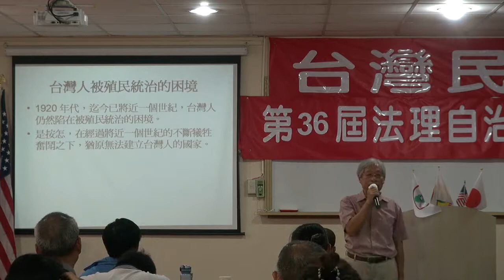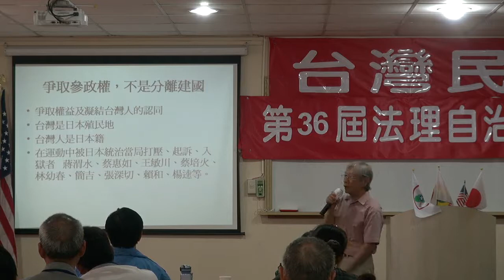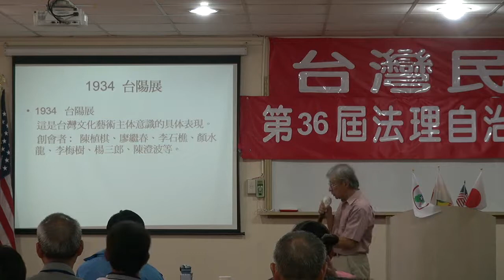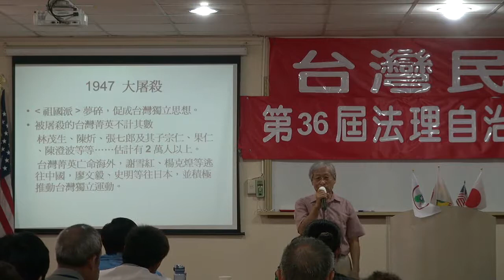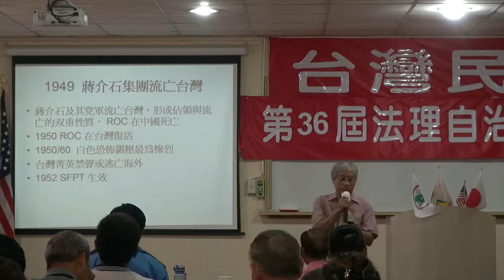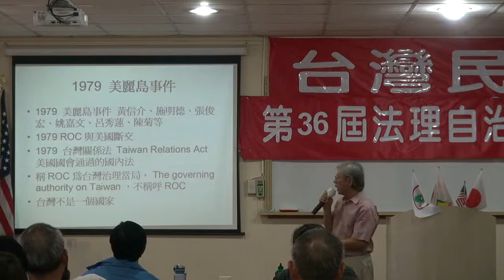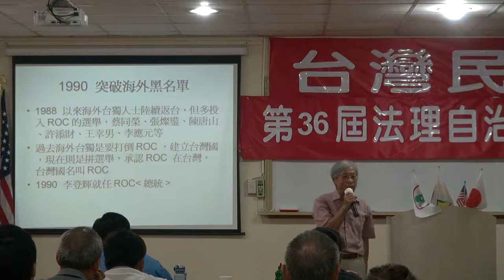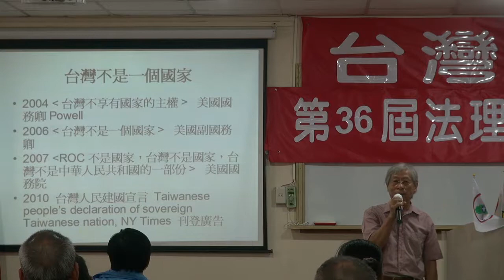120812-11b-1920年代以來台灣精英的時代因應-鄭自才-台灣民政府第36屆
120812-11b-1920年代以來台灣精英的時代因應-鄭自才-台灣民政府第36屆法理自治學院